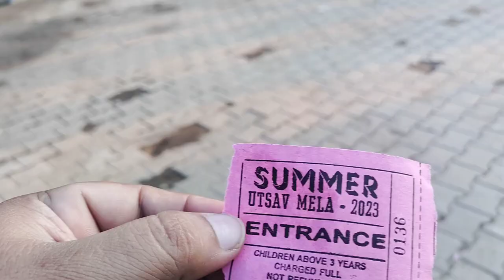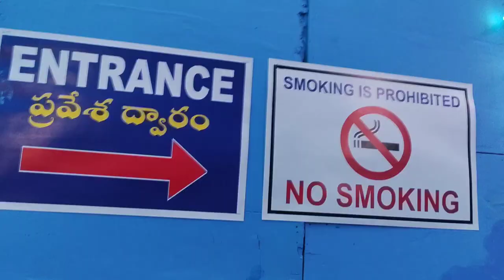Necklace Road Exhibition 2023 | Summer Utsav Mela | Numaish |Fish Aquarium underwater tunnel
@Sreemansvlogs summer necklaceroad tankbundhyderabad hyderabad fun exhibition hyderabad exhibition